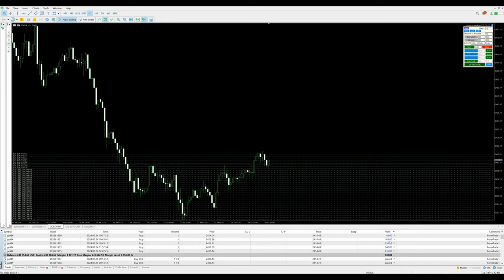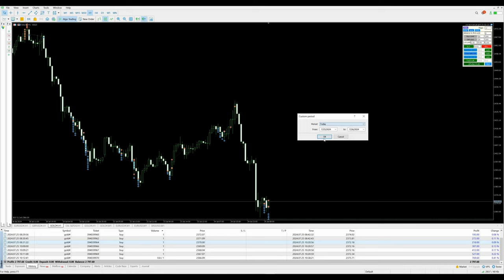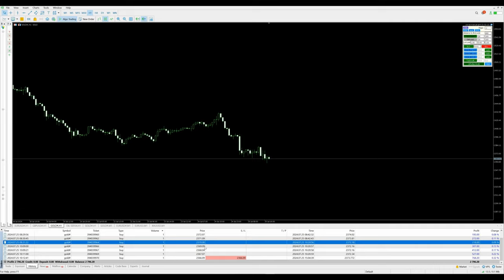Day-47 - $2796 profit booked in xauusd